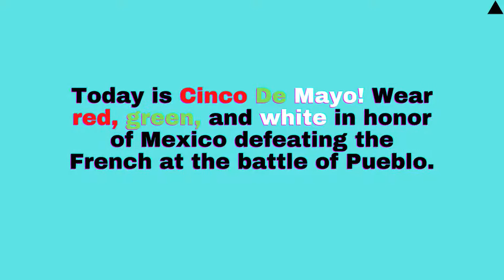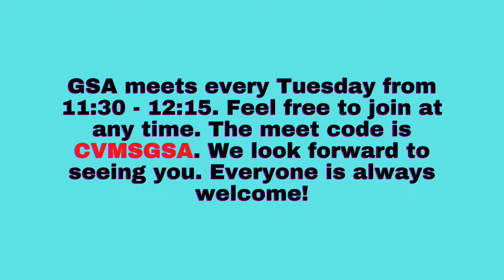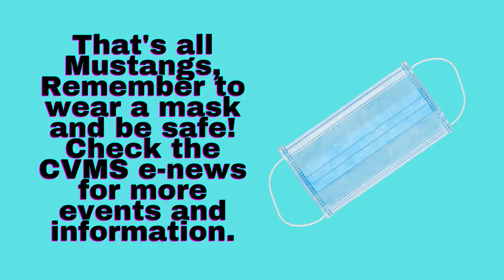May 5 Annoucements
Video by: Akaash Reddy